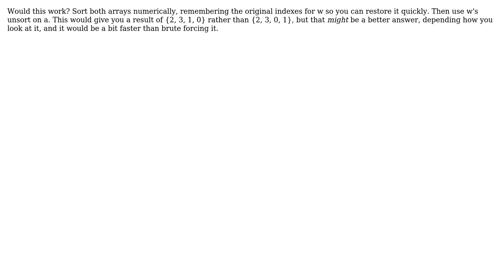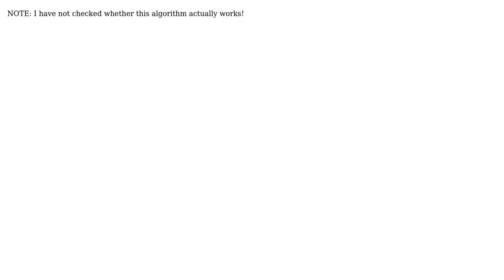Software Engineering: Sort an array in a specific order - not ascending/descending (3 Solutions!!)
Software Engineering: Sort an array in a specific order - not ascending/descending

With thanks & praise to God, and with thanks to the many people who have made this project possible! | Content (except music & images) licensed under CC BY-SA | Music | Images & others | With thanks to user RalphChapin user Hameer Abbasi user Bernhard Barker and the Stack Exchange Network Trademarks are property of their respective owners. You are responsible for your own actions.